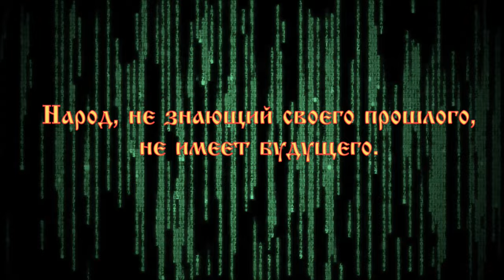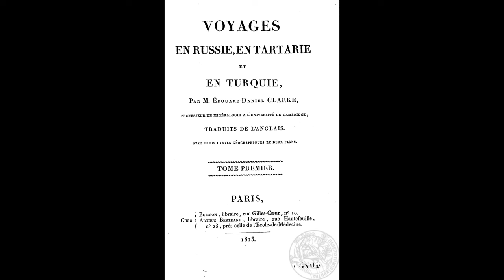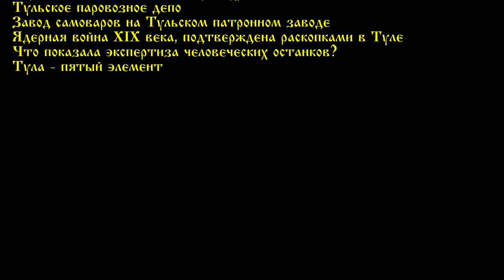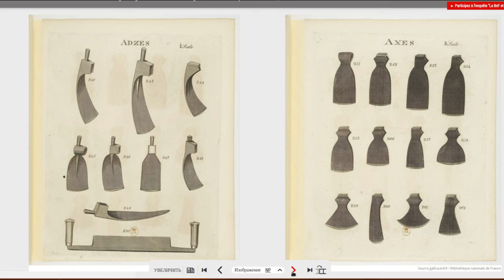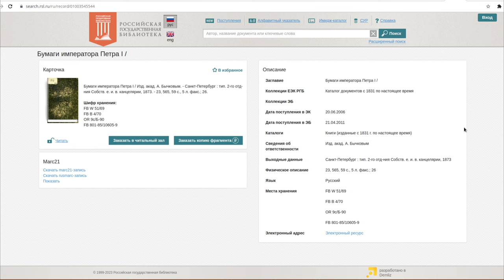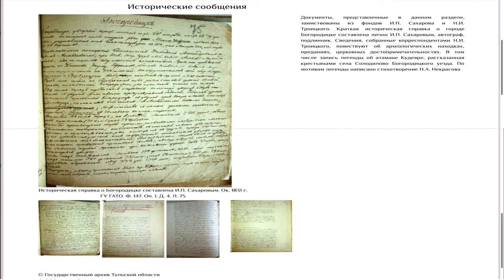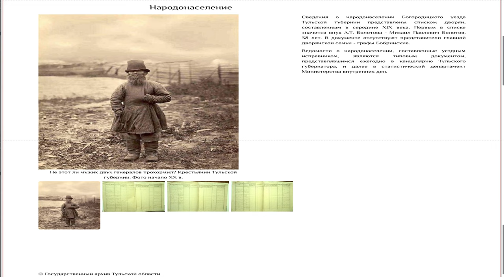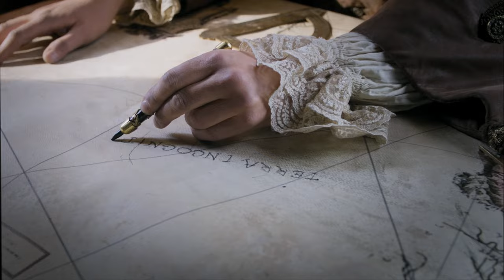Путешествие английского шпиона из Москвы до Воронежа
Каким образом в прошлом в Российскую Империю заезжали иностранные путешественники? Каким образом, иностранцы вообще знали, куда ехать, кроме Москвы и Петербурга? А ведь по утверждениям официальной истории, иностранцы были! И их было много, одни только приключения итальянцев в России чего стоят: понастроили, понимаешь, по всей России кремлей и дворцов, пройти негде.

Но давайте проанализируем эту ситуацию и посмотрим на одного такого путешественника, господина Эдварда Кларка, который оставил не только впечатления, но и подробное описание маршрута, что для исследователей наиболее важно. Вы спросите, почему мы решили рассмотреть именно Эдварда Кларка? Ну поехал он в Россию, до него тоже ездили. На самом деле, на это есть три очень веских причины.
1. Нетипичный маршрут. Большинство европейских, да и азиатских путешественников по России, передвигались по морям и основным рекам, в своих описаниях затрагивали побережье и основные города на реках-артериях.
2. Маршрут Кларка пересекает многие места, на которых была наша команда и проводила исследования. Очень любопытно будет посмотреть на одни и те же места в исторической динамике. Ссылки на фильмы с этих мест, ниже в описании.
3. Критики и издатели называли Кларка первооткрывателем в жанре «Записок путешественника», именно благодаря маршруту по суше и нетипичным подробностям, позволяющим по-новому взглянуть на ту или иную страну!
В 1799 году, в возрасте тридцати лет, он объездил большую часть Европы. Своё путешествие он описал в книге «Travels in various countries of Europe Asia and Africa. Part the First Russia, Tartary and Turkey» — «Путешествие в разные страны Европы, Азии и Африки. Часть первая: Россия, Тартария и Турция». Эта книга имеет три тома, но мы прочитаем 10-ю главу первого тома, издания 1813 года.